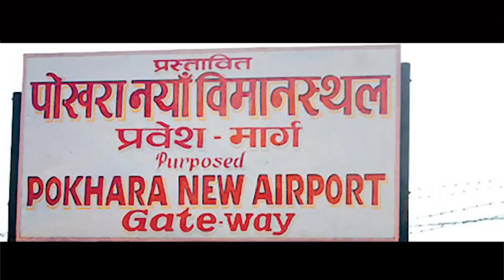ISHU & 3RD EYE LATEST SONG JHILIMILI OFFICIAL MUSIC VIDEO FULL HD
Band- Isu & 3rd
shoot/edit-santosh konme
post -konme ent